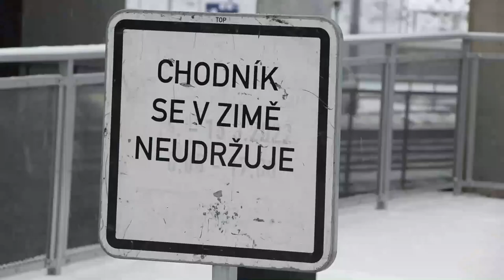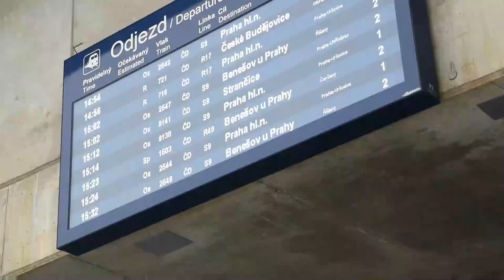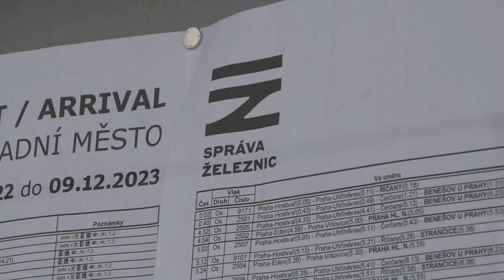Železnice přes Zahradní Město | AK PO ČTYŘECH LETECH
Využití opuštěného území pro kapacitní železnici, nové zastávky s pohodlným přestupem na tramvaje a autobusy, co se může pokazit?